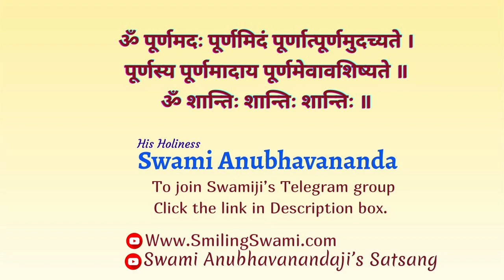Immortality - Death is an illusion! | Swami Anubhavananda